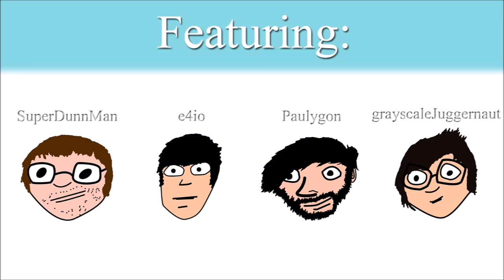BROKE THE GAME | Amnesia: Regression (Bonus Video)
*P.S.- For something fun and different, if you guys make indie music and would like for me to replace the music in the outro with your music, give you a shout out and give you full credit, then post your music at my Twitter, Facebook or give me a link to listen to and download it in the comments section below.*